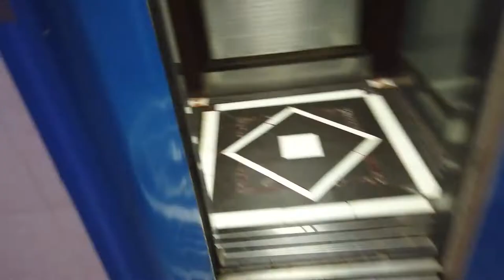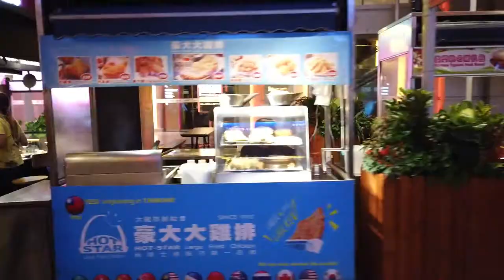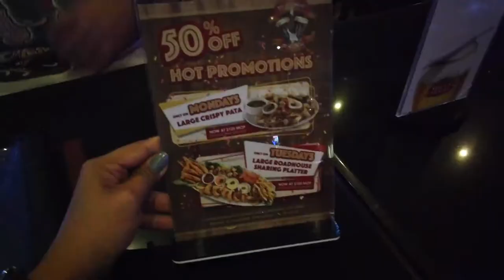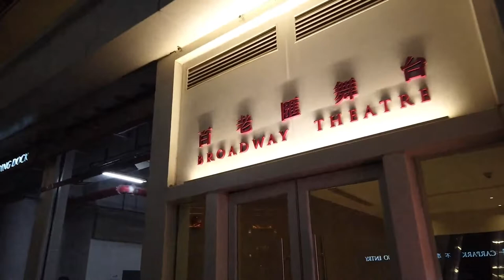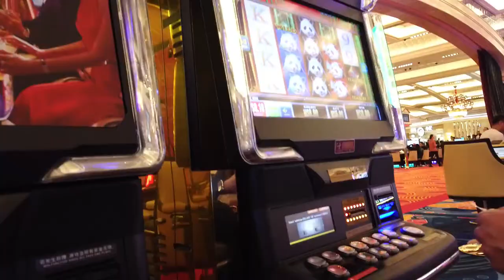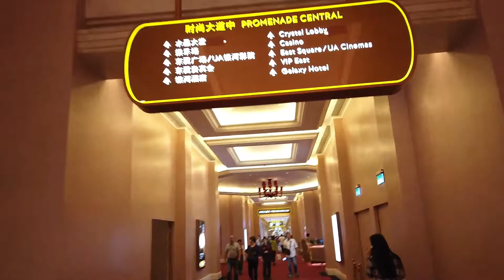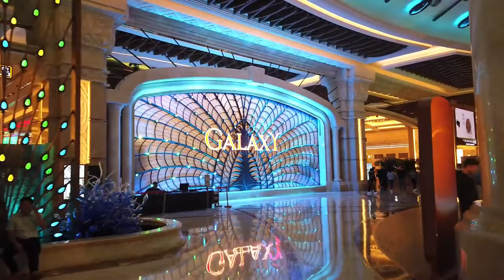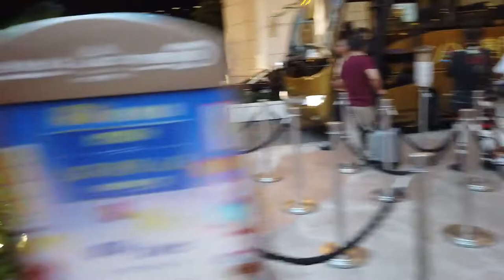BROADWAY TO GALAXY,ITS CRAZY BEAUTIFUL!!!!!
GALAXY IS LOCATED IN TAIPA MACAU.THIS IS A RESORT AND HOTEL CASINO WITH FULL OF SHOPS INSIDE.COME AND CHECK THIS VIDEO TO SEE WHAT GALAXY CAN OFFER YOU!!!ITS ONE OF THE MOST AMAZING PLACE AND CASINO I HAVE EVER SEEN IN MY ENTIRE LIFE!!!PLUS WE WENT TO BROADWAY TO DINNER IN ROADHOUSE BAR AND RESTO!WE ALSO STAYED FOR THE LIVE BAND SHOW!CRAZY GOOD PLACE GUYS!!